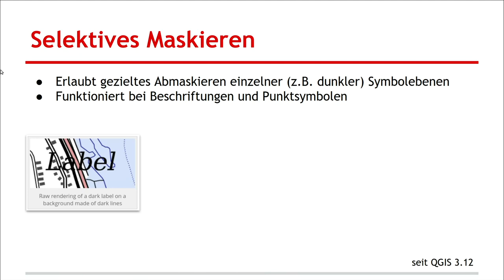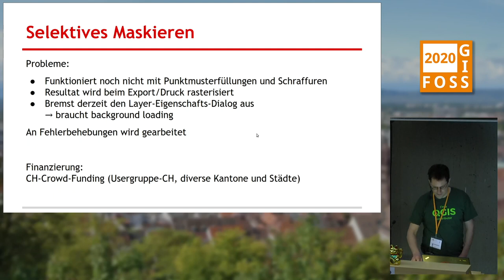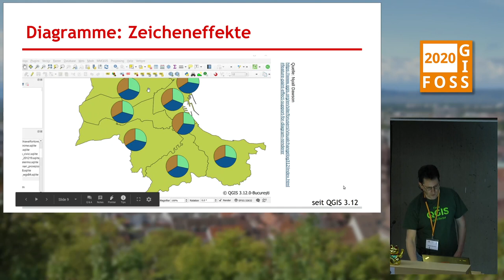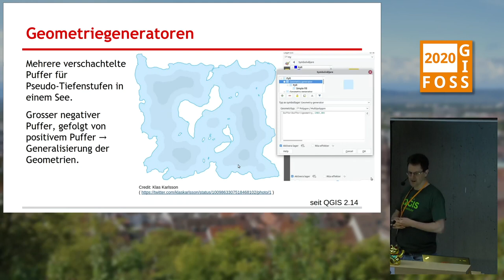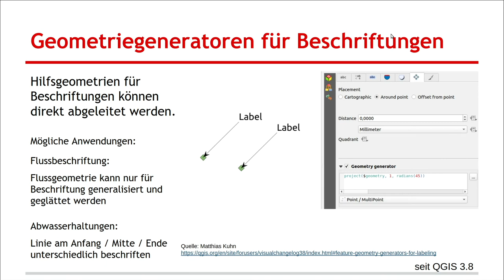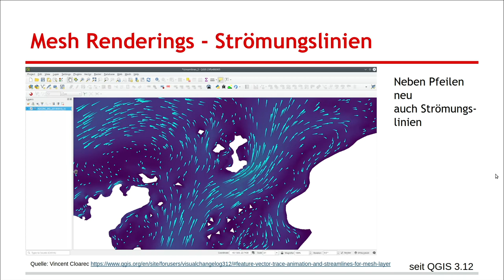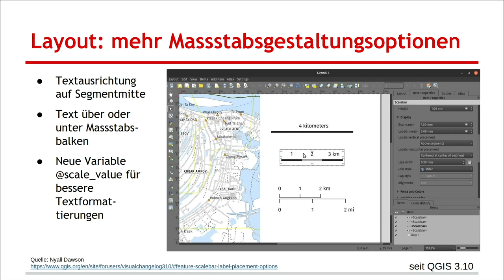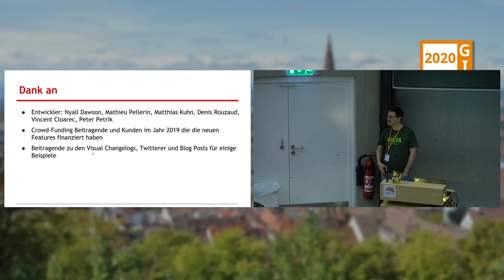2020 - QGIS-Kartografie-Verbesserungen 2019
Im Vortrag werden einige der Verbesserungen im Bereich Kartografie (Symbologie, Beschriftung, Kartenlayout) aus dem Jahr 2019 (Versionen 3.8 bis 3.12) vorgestellt.

Im Vortrag werden Verbesserungen aus den folgenden Themenbereichen behandelt:

* Selektives Maskieren bei Beschriftungen und Symbolen
* Zufalls-Muster
* Hashed-Linie (Weiterentwicklung der Markierungslinie)
* Beschriftungs-Verbesserungen
* Geometrie-Generatoren
* Dynamische Kartengitter
* ev. GeoPDF-Export / Import

Neben den eigentlichen neuen Funktionalitäten werden jeweils Beispiele aus der Praxis gezeigt.

Als Ausblick/Diskussion wird eine Liste möglicher weiterer Kartografie-Verbesserungen vorgestellt an denen in zukünftigen QGIS-Versionen gearbeitet werden könnte, mit dem Ziel Gleichgesinnte zu finden, die helfen die nötigen Spezifikationen zu schreiben oder zu verbessern, zu entwickeln oder mitzufinanzieren.

Andreas Neumann